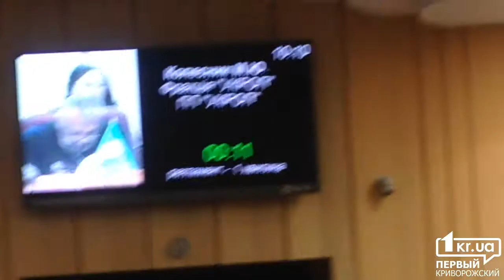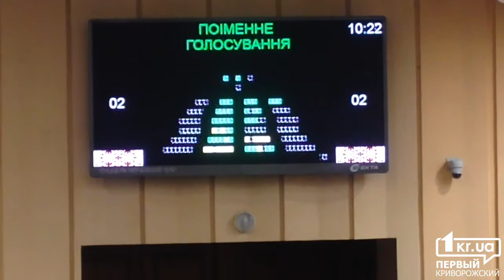Депутаты в Кривом Роге реформировали коммунальные СМИ | 1kr.ua